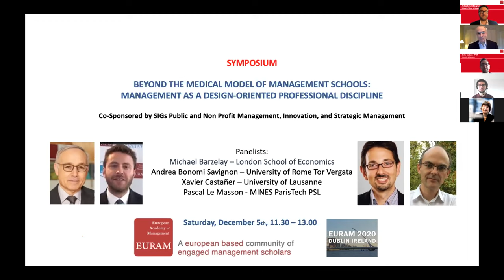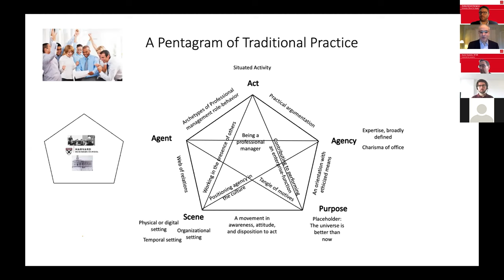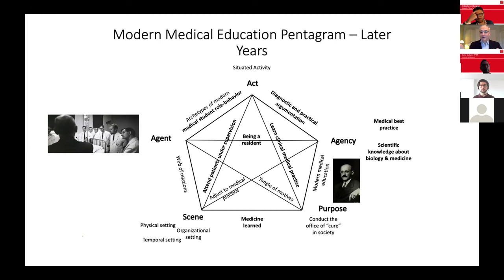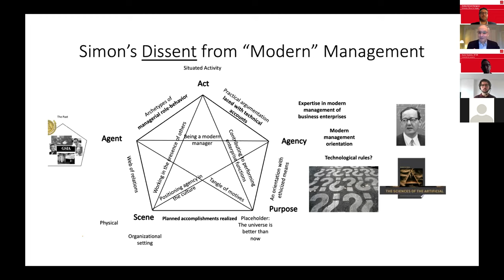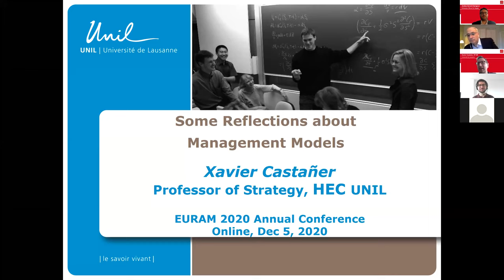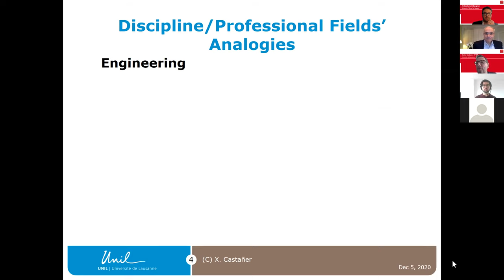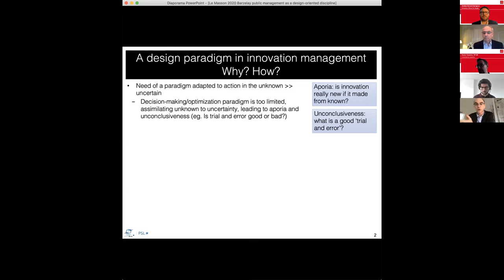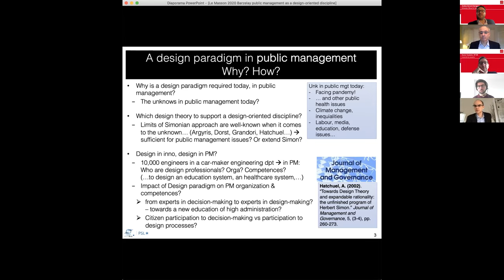EURAM20 Symposium: Public Management as a Design-Oriented Professional Discipline. Prof. M. Barzelay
The symposium discussed the idea that management (as well as public administration) should be
 a family of design-oriented professional disciplines concerned with a variety of forms of enterprise.
 In particular, public management as a design-oriented professional discipline could be a prototype
for manifestos for other professional disciplines concerned with one or another form of enterprise.
 The session is designed around Michael Barzelay’s latest book, Public Management as a Design-
Oriented Professional Discipline (Edward Elgar, 2019), which serves as a pivot for purposive
theorizing about public organizations, design-projects, and skillful professional activity. The author
 introduces the main ideas behind the book, which is available freely online
– followed by an
open discussion by panelists and participants.

Panelists:

Michael Barzelay – London School of Economics
Andrea Bonomi Savignon – University of Rome Tor Vergata
Xavier Castaner – University of Lausanne
Pascal Le Masson - MINES ParisTech PSL

Find out more about Public and Non Profit Management within EURAM - the European Academy of Management